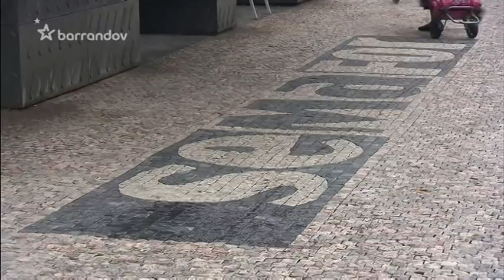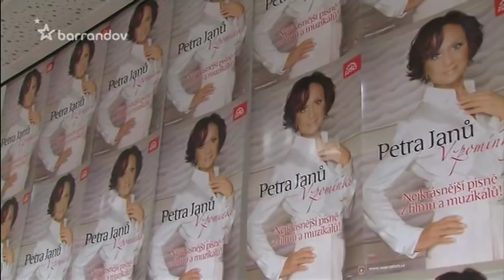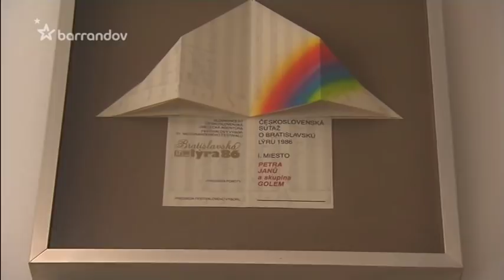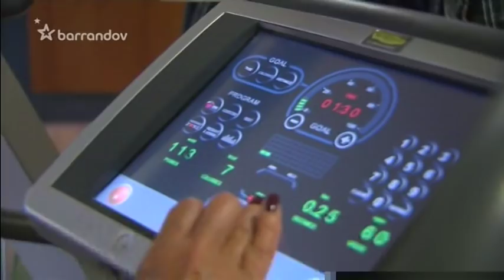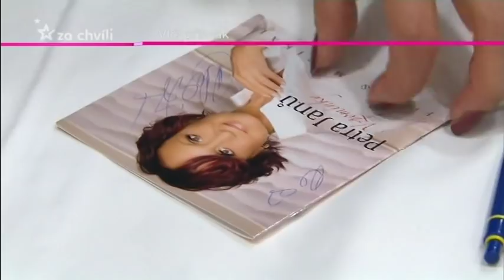Petra Janů - Má pouť (z cyklu Tajemství / Legendy) (2012)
scénář + rozhovory: já ;-) / kamera: Roman Chán / režie: Luděk Mazák